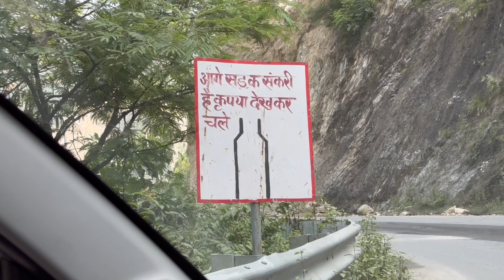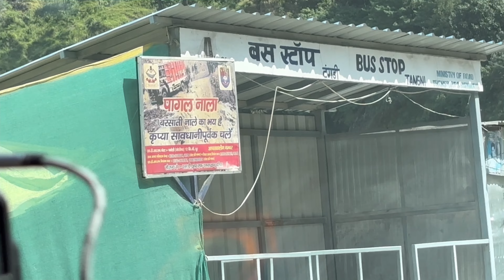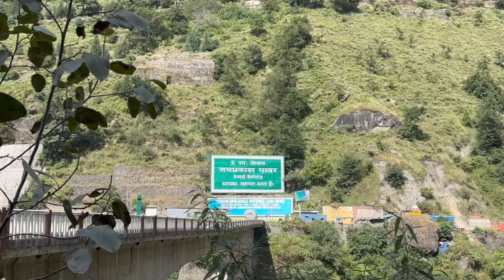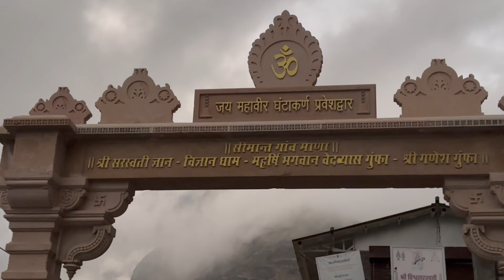Exploring Uttarakhand with Tata Punch: Camping, Off-Roading & Outdoor Cooking || Weekend Wander Guy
We did night camping at Badrinath Dham in Uttarakhand along with our Tata Punch, We had a lot of fun cooking the best food for ourselves and staying in the tent in cold weather :) Hehe

My Traveling Equipment & Vlogging Setup
Phone for Vlog: Honor 9x
Bike: Dominar 400 BS6 2020 Edition
Gods Zeon R1 Tank Bag
Motowolf Mobile Charger
J-Hook Mount
Action Pro Helmet Chin Mount
Chesty Belt
Riding Shoes
Primary Mic
Secondary Mic
Maono Lavalier Mic
Camping Gas Stove
Portable Water Tank
Chain Lubricant
Chain Cleaner Brush